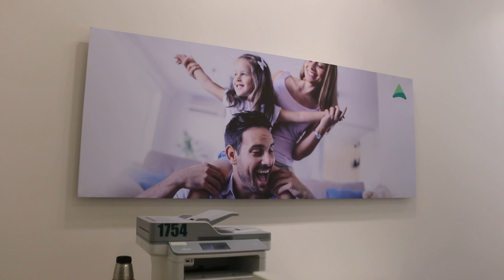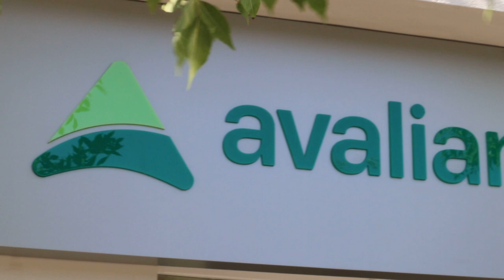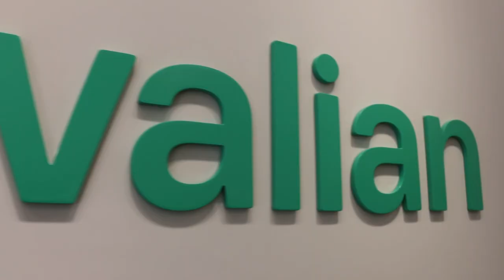Una de las prepagas más importantes ya está en General Villegas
Mariano Distéfano, Líder regional de Avalian, cuenta en esta nota los alcances de los desafíos de la empresa que acaba de desembarcar en General Villegas, territorio que le resulta fértil para el desarrollo, ofreciendo diferentes planes a nuevos y potenciales asociados.